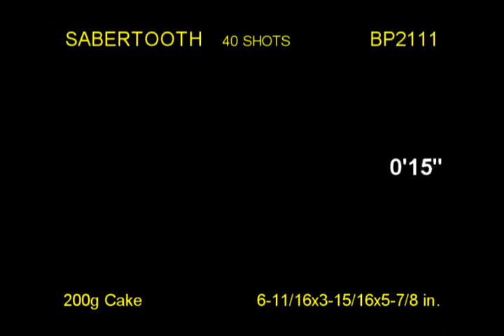Sabertooth -- Chillicothe Fireworks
THANK YOU FOR YOUR PATRONAGE.  AND DON'T FORGET TO PRESS THAT BELL TO GET UPDATED VIDEOS.